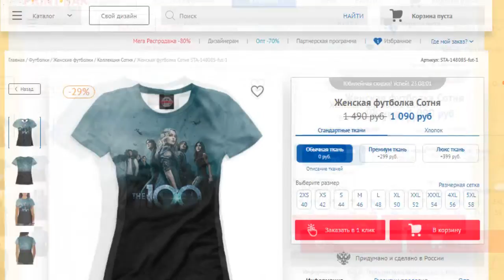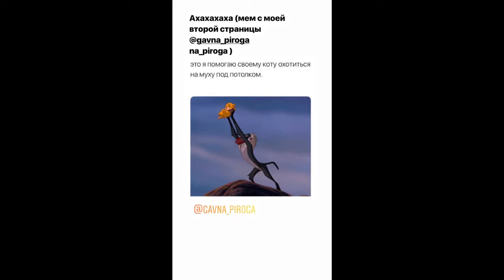ПАЦАНКИ 3. Анжелика Косполова - 13-14.07.2019 [ INSTA STORIES ]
🌈Магазин одежды с крутыми фандомными принтами!😍